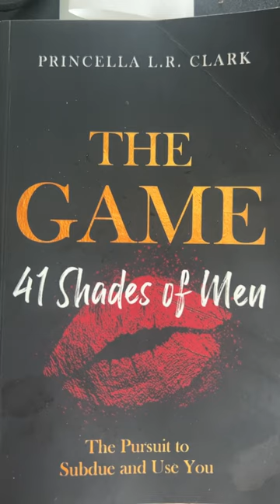A Queen is a Queen WITHOUT a king 🤯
Princella The Queen Maker breaks down the Power of the Queen.  She explains that the queen is the MOST powerful piece on the board and she explains the reason why The King is the Most Important piece on the board.

Be sure to get your copy of the 41 shades of men, the Pursuit to subdue and use you.